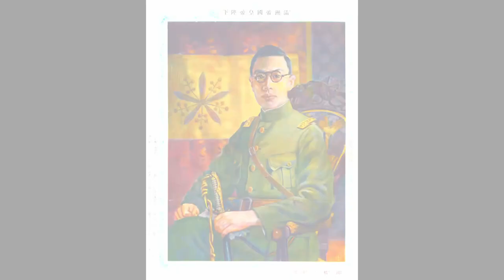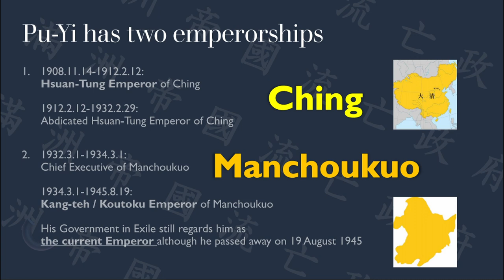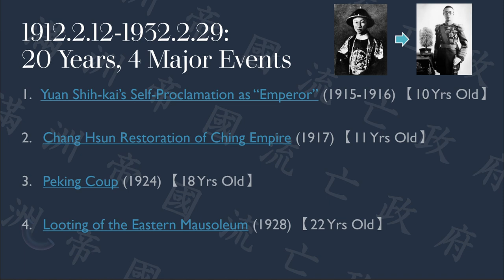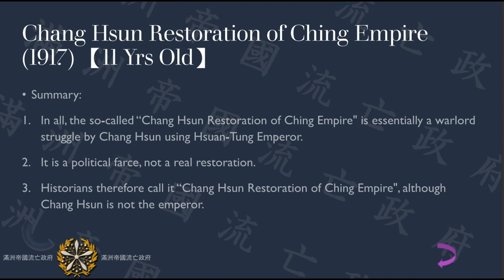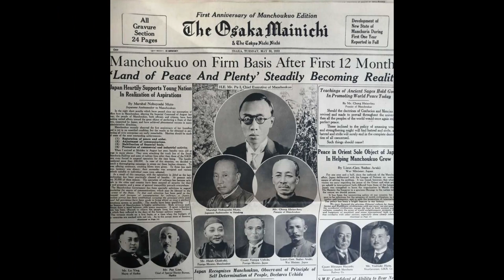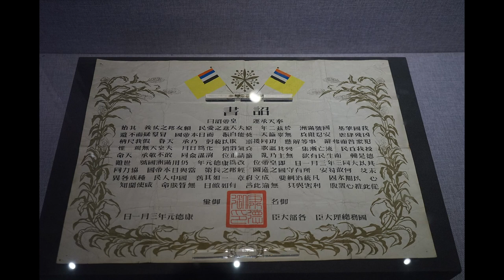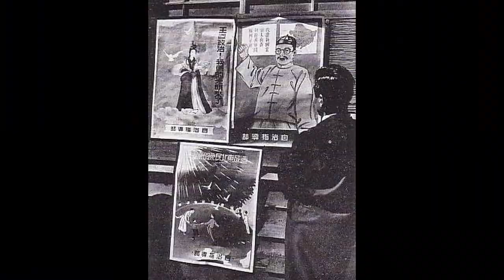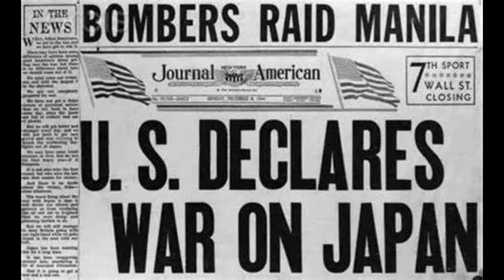The Life of Puyi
On February 1906 was born the Emperor Kangteh of Manchukuo, whose name is Aisin-Gioro Puyi. He was the last Emperor of the Ching Empire  and he is the first Emperor of Manchukuo. Even though of his great historical importance, he is still a victim of many lies and misconceptions about his life. To combat some of told lies and to honor the 90th Anniversary of the Founding of Manchukuo on 1st of March 1932, the Voice of Manchuria has created this video to present a accurate image of the Emperor Kangteh of Manchukuo, our nation’s Founding Emperor and our most beloved monarch.